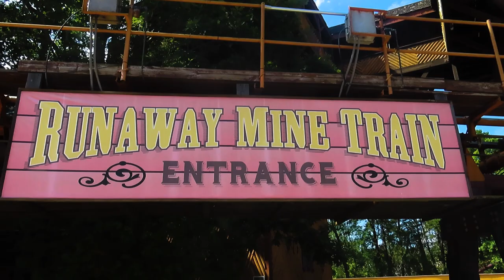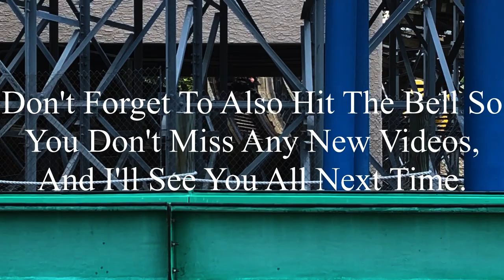Runaway Mine Train Six Flags Great Adventure 2023 Offride (No Copyright)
If there’s anyone that’s watching this, and needs footage of Runaway Mine Train, I’m totally okay with you using it. But, if you do decide to use some of this footage, all I ask is that you credit me in the description below the video. I’m not someone who’s overprotective of their content, so if you want to use it, go for it. Just please make sure to credit me.